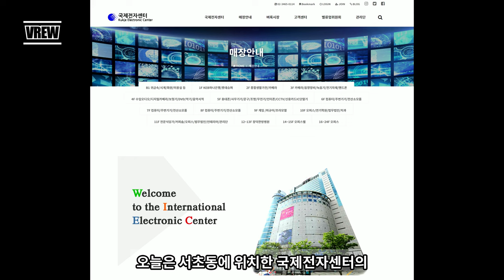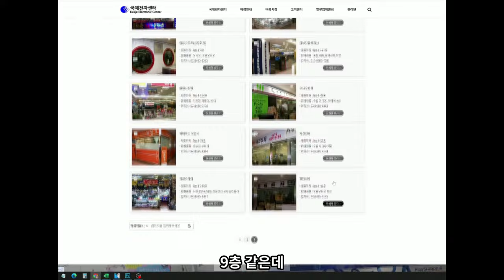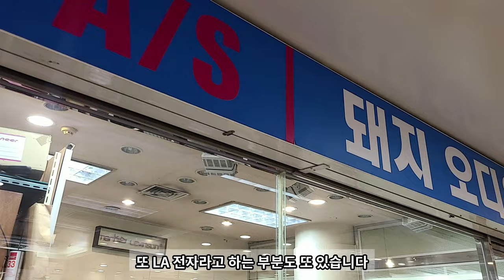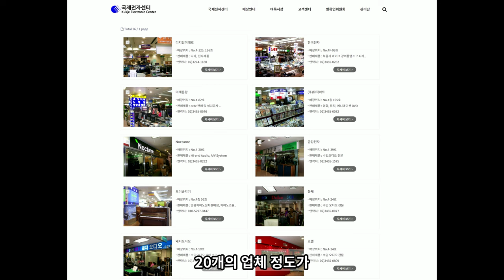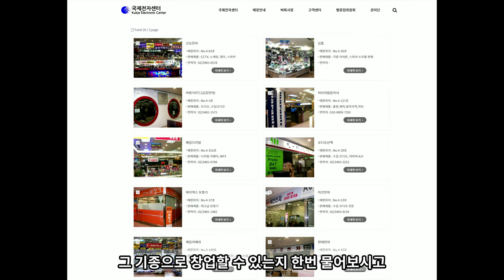국전 방문기 -2대 오디오 메카로 아이쇼핑을 떠나요-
종로 세운상가, 용산 전자랜드에 이어 2대 오디오 메카
국제전자센터를 다녀온 방문기입니다.

이쪽에서 더 다양한 이야기를 나눌 수 있습니다.